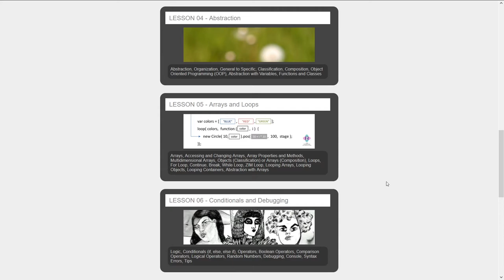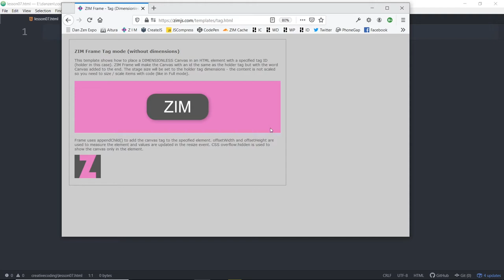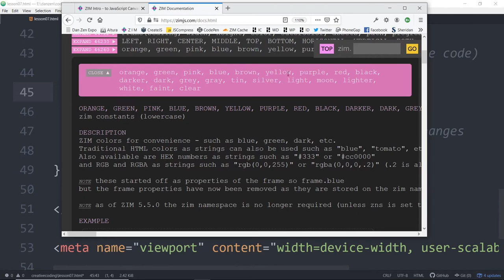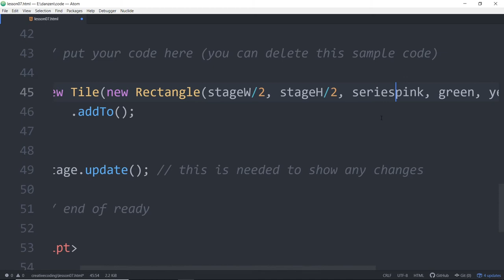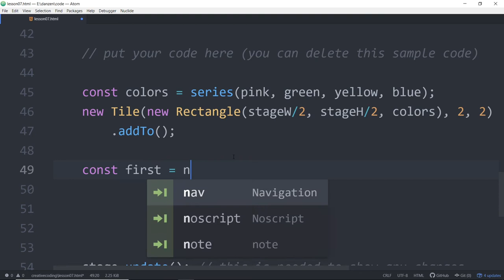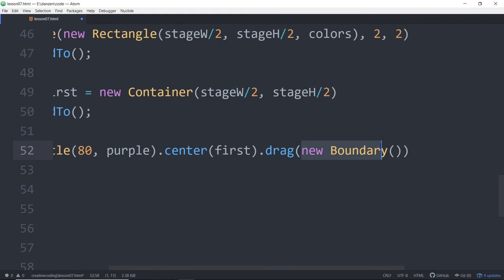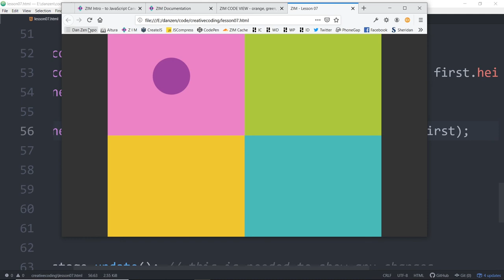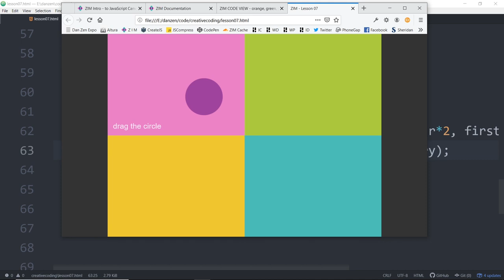VID 19 - BUILDING - Learn JavaScript with Creative Coding - fun, colorful and free!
VID 19 [Lesson 07 - Templates and Building] - Dr Abstract teaches JavaScript with the following topics:
0:00 - intro to creative coding video 19
0:17 - lessons review - now on Lesson 07
1:03 - showing the intro app that we will build
1:30 - intro demo
3:28 - templates - minimal, fit, outside, full, tag, assets
6:36 - template for Adobe Animate (Flash) called ZIM Shim
7:07 - setting up the fit template for Lesson07
7:38 - quick template review
9:26 - Coding!  Making background from Rectangles
10:30 - ZIM colors
12:40 - using pos(x,y,horizontal,vertical,container)
13:52 - reminder of registration point and outline()
14:40 - making a Tile instead!
16:10 - randomizing colors with array and ZIM VEE (Pick)
16:55 - ZIM VEE (Pick) series() to get colors in order
19:29 - Using Container objects - theory
20:45 - making a Container for the first section
21:28 - two types of containers - dimensioned and flexible
21:55 - setting dimensions on containers
22:38 - outlining container (shows our container dimensions are wrong!)
24:08 - centering the Circle in the container!
25:27 - dragging the circle in a Boundary
28:18 - checking the boundary... the registration point stays inside
28:56 - adjusting the boundary to accommodate the radius
30:58 - adding the Label text
32:23 - using STYLE to set the color of all the Label objects
33:26 - no semi-colon at end (not CSS) we use commas
33:58 - setting the alpha with STYLE
34:48 - setting a general style for everything
35:45 - setting styles for a Circle
36:15 - overriding styles
36:44 - purple in the circle!
36:50 - conclusion and "hanging" around with new Vid! (loud)

The Learn JavaScript with Creative Coding is a video series to help left brain and right brain learners explore the wonders of programming using the fun, colorful and friendly HTML Canvas and ZIM.  Dr Abstract is a Canadian New Media Awards winner for Programmer and Educator of the Year.  He will teach the basics of programming in JavaScript from the ground up so welcome designers, artists, engineers, developers, and all.

The video lessons are supported by ZIM Skool and make an excellent introduction to code at a high school and college levels or for the 100DaysofCode movement and workshop organizations like CanadaLearningCode.

We hope you share these lessons with friends, family, work colleagues and any aspiring creators!

Thanks to BigTRBL - DJ at Shaolin in Hamilton for the intro tune!

Cheers from LearnJavaScript with CreativeCoding and DrAbstract founder of ZIMjs